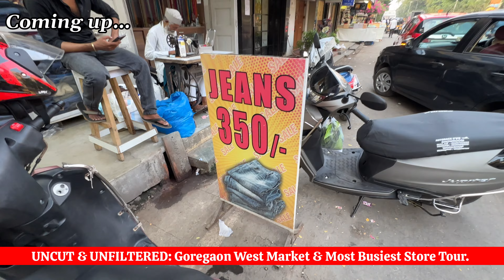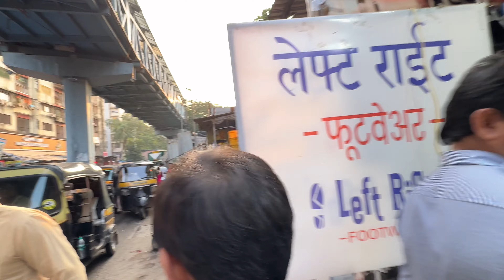UNCUT & UNFILTERED: Goregaon WestMarket Tour- Busiest and Cheapest Clothing & Footwear Store Mumbai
UNCUT & UNFILTERED: Goregaon WestMarket Tour - Busiest and Cheapest Clothing & Footwear Store

Description :
Explore [Goregaon West Market ] with us! Discover hidden gems, try local Shops For
shopping and More. 100% UNCUT Goregaon West Market Exploration.

My Recommendations :
My Phone Camera
My Mic